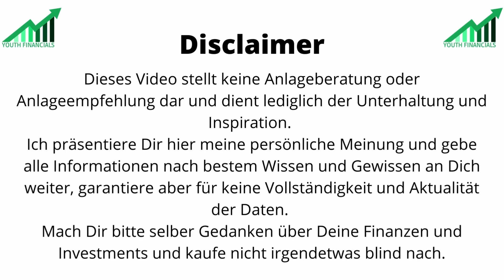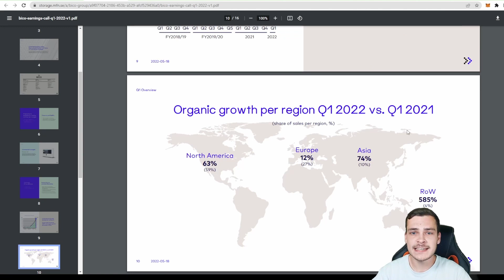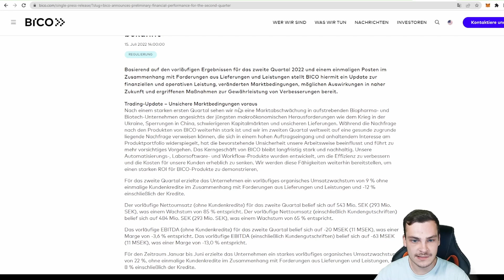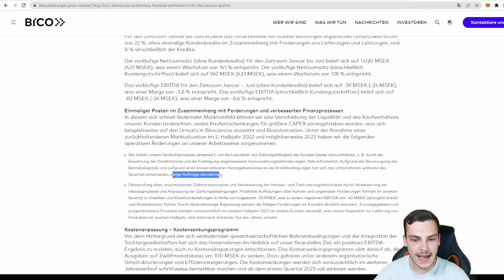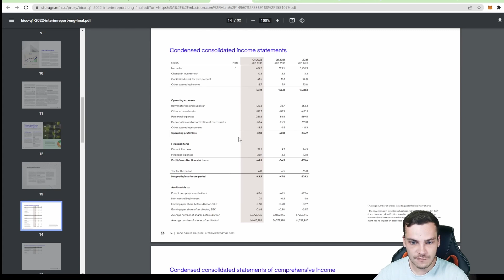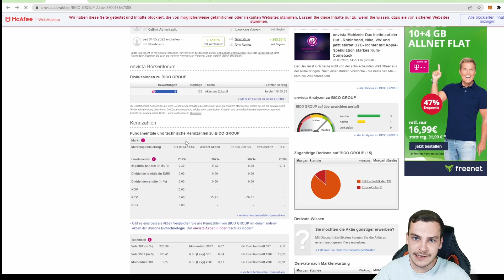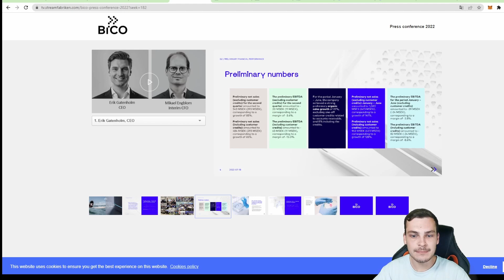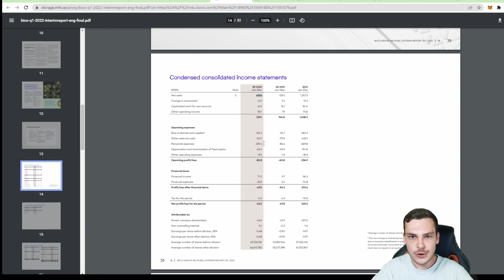-93% auf ein Jahr - WAS ist passiert und ist das der UNTERGANG der Bico Group? 📉 | Youth Financials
Hast Du Bico Group im Depot und was ist Deine Meinung über den starken Abverkauf der letzten Tage ? 🤷🏽‍♂️📉📉

Lass es mich in den Kommentaren wissen ✍️

Beste Grüße
Euer Julius 😊